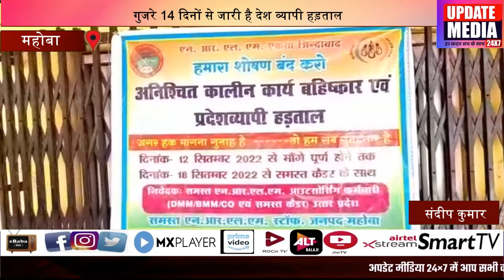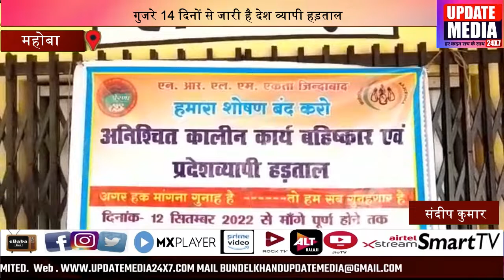गुजरे 14 दिनों से जारी है देश व्यापी हड़ताल